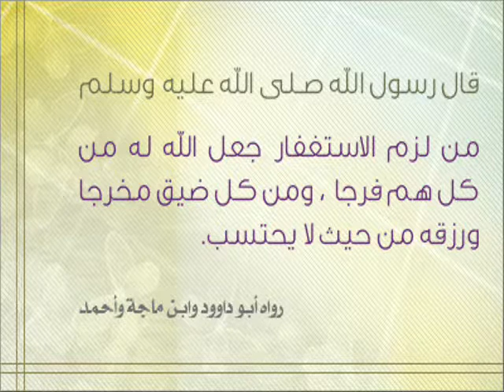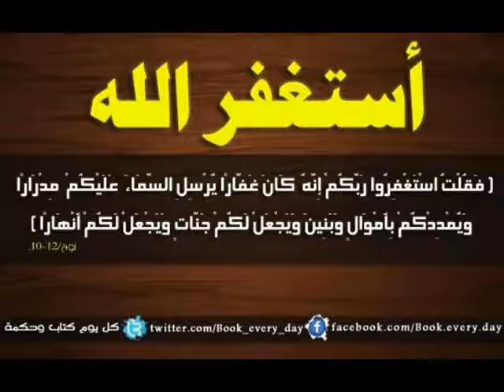استغفر الله العظيم واتوب إليه